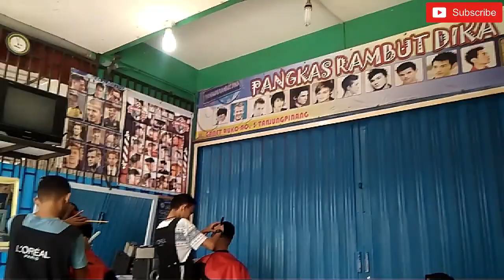Ax Vlog #5 "kurela potong rambut demi Ujian Semester"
Ingin ku teriaaakkkk, inginku menangissss, namun kenyataan tidak sepihak jeng jeng jengggg